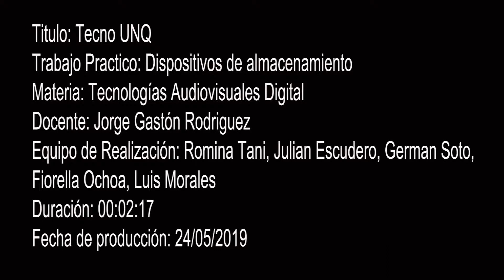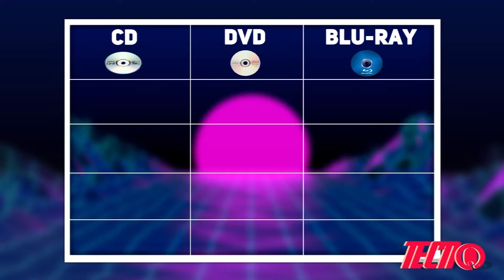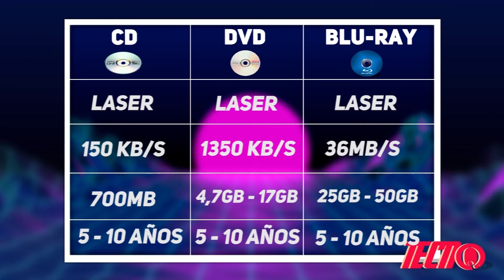TecnqRetro - "CD/DVD/Blu-ray"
Trabajo realizado para la materia "Tecnologías Audiovisuales Digitales" dentro de la Tecnicatura Universitaria de Producción Digital.